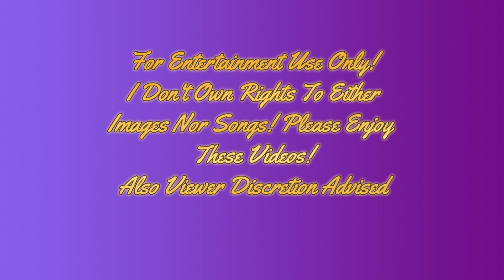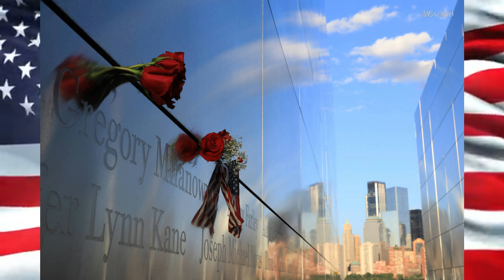[SPECIAL] Patriot Day: The Art of 9/11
Skip intro: 0:20

I should've done this sooner, but got a massive morning migraine! 😩 Anyway, enjoy!

"Patriot Day: The Art of 9/11" refers to the creative responses and expressions that emerged in the aftermath of the September 11, 2001 attacks on the United States. This body of work includes visual art, literature, music, and performance that grapple with themes of tragedy, loss, resilience, and unity. Artists aimed to process the emotional impact of the events, commemorate the lives lost, and reflect on broader societal implications. From poignant memorials to thought-provoking installations, this art serves both as a means of healing and as a powerful commentary on the complexities of fear, nationalism, and human connection in a post-9/11 world. Through various mediums, it encourages dialogue about the enduring effects of trauma and the ongoing quest for understanding and peace.